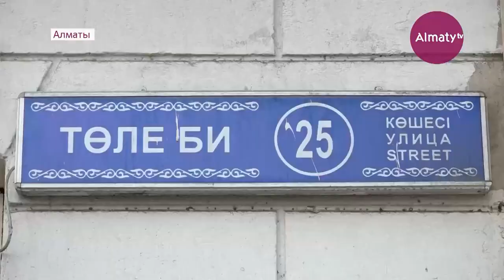Алматы обретает прежний вид: улицы города полностью очищены